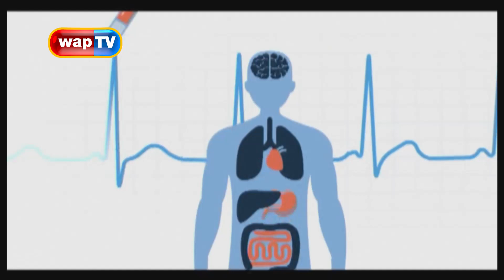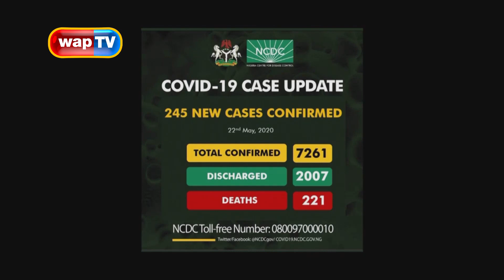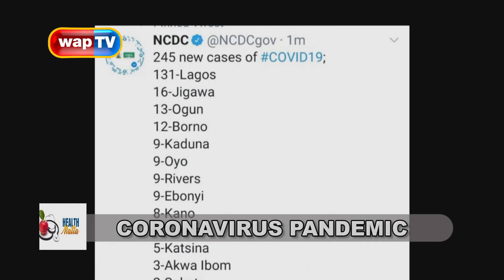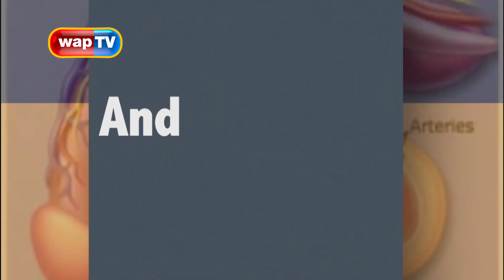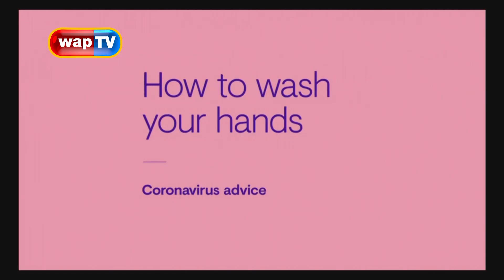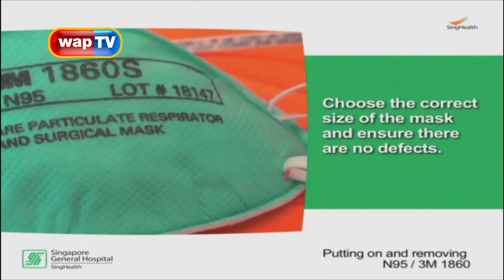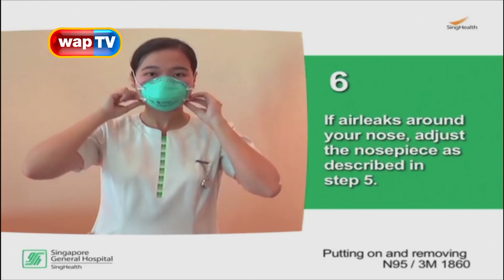Health Matta: Cornvirus Pandemic (11)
The 2019–20 coronavirus pandemic is an ongoing global outbreak of coronavirus disease 2019 (COVID-19), a novel infectious disease caused by severe acute respiratory syndrome coronavirus 2 (SARS-CoV-2).
Watch this highly educative episode of Health Matta to find out all you need to know about this dreadful virus.